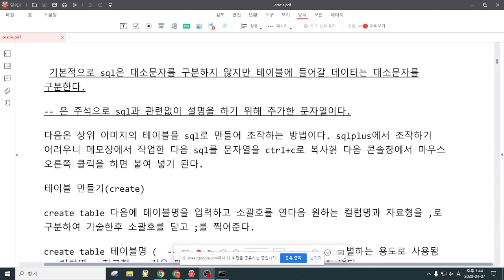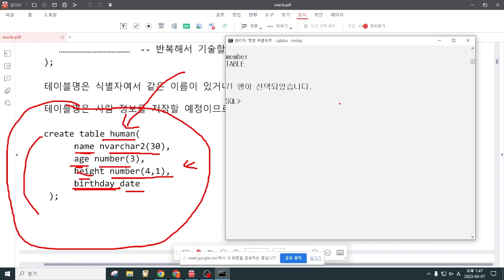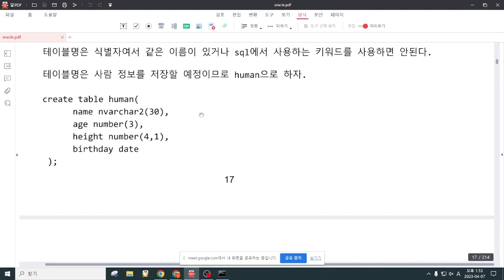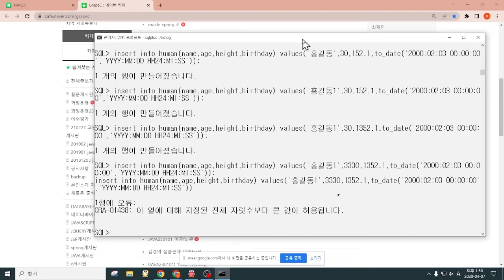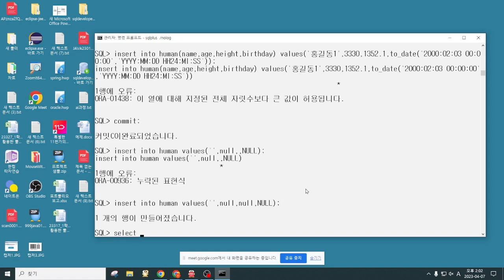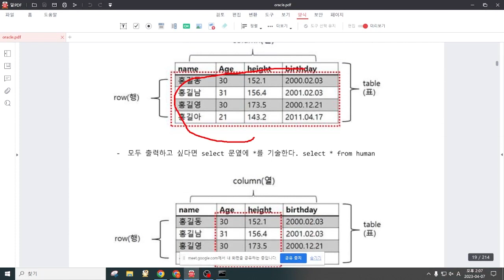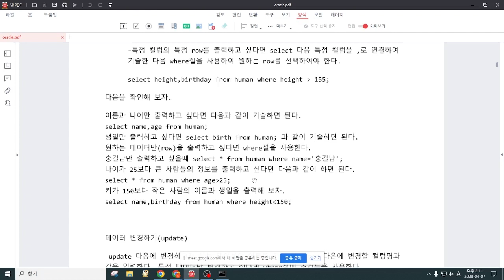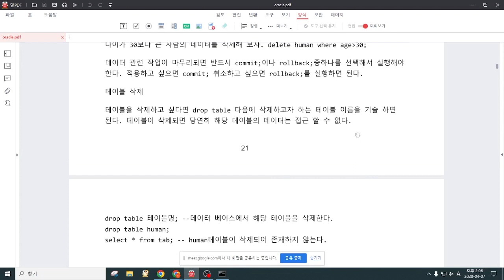78테이블조작